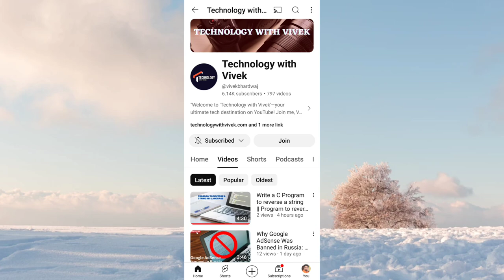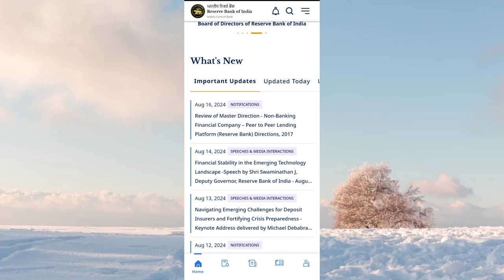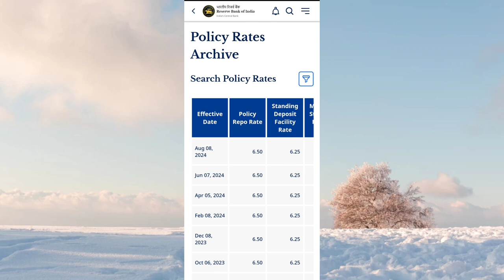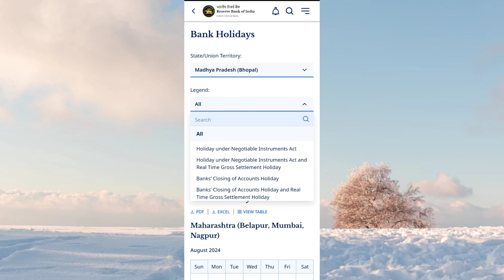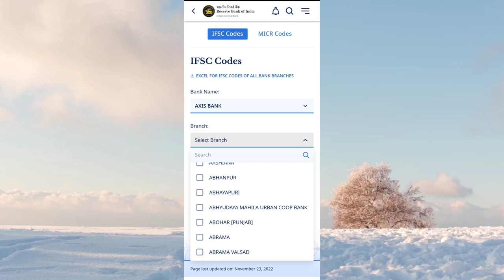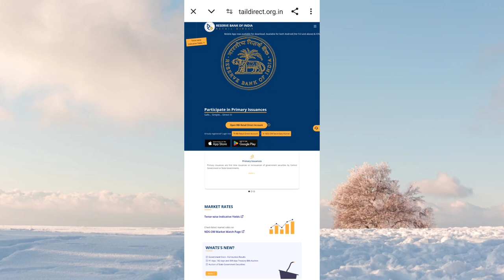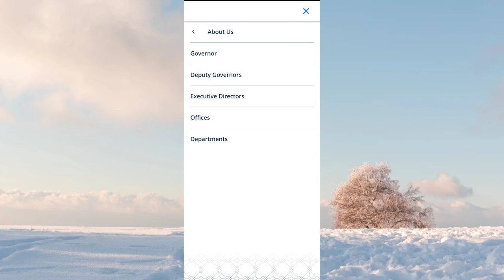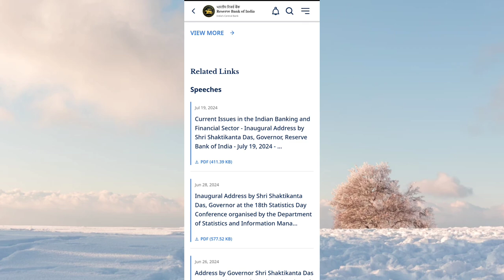Best app for RBI Updates || RBI ki latest Updates or guidelines kese dekhe || RBI News updates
Title Tag:
Best app for RBI Updates,
RBI ki latest Updates or guidelines kese dekhe,
RBI News updates,
how to view repo rates of rbi,
rbi ki repo rates kese dekhe,
how to use rbi app,
best app for rbi news,
best app for rbi information,
rbi ki latest news kese dekhe,
how to view rbi press release,
rbi ki press release kese dekhe,
Vivek Bhardwaj,